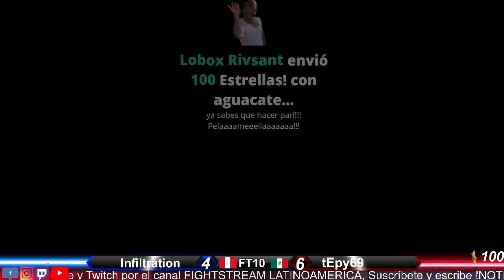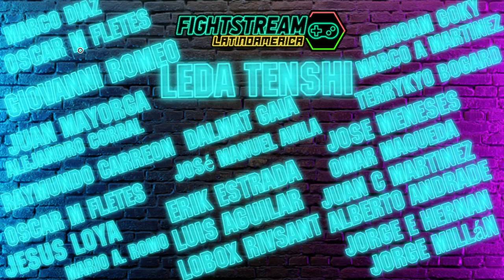KOF95 Random FT10 Infiltration vs tEpy69